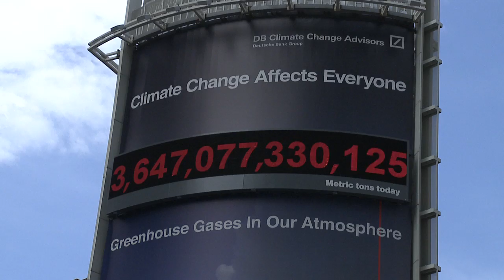See You in Copenhagen: Copenhagen Awareness 30 second spot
For many people, Copenhagen is just a city in Europe, but this short spot tells a different story to help raise awareness of Copenhagen's importance as the host of the UN Conference on Climate Change this December. Copenhagen will be like an Olympic City, host to the most important climate change conference in a generation.

See You in Copenhagen is a campaign of short films and ads produced by Found Object Films, in cooperation with the UN Foundation and tcktcktck.org to raise public awareness and support civic engagement in advance of the United Nations Climate Change Conference (COP 15) in Copenhagen, Denmark.